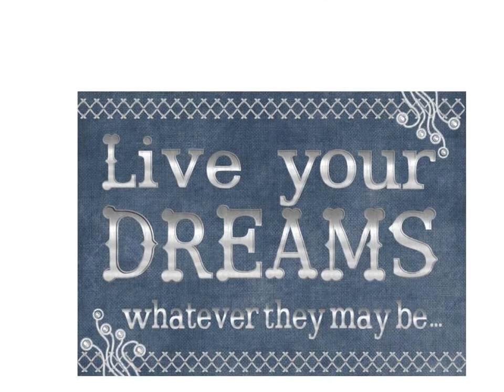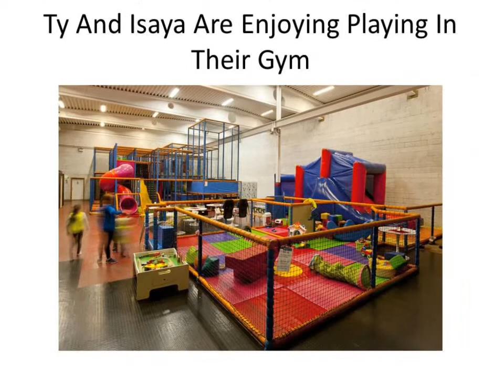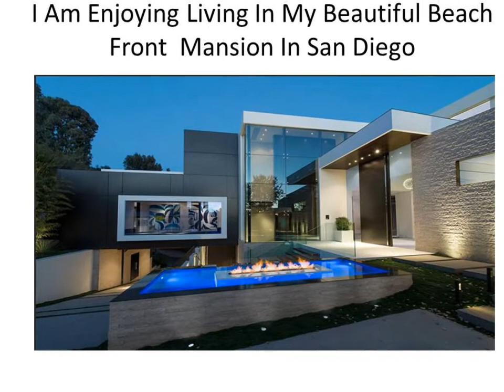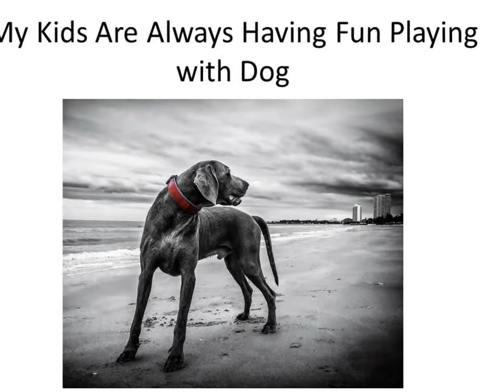Money Beyond Belief|Tour INSIDE OF MY NEW MANSION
IN this video I am sharing with you Tour INSIDE OF MY NEW MANSION HOUSE TOUR!!! Watch this video an assume that you are living this Millionaire lifestyle. Feel,breathe and enjoy all these wonderful images and become one with them. Let the powerful law of attraction work in your life and enjoy the abundance of wealth and riches that it